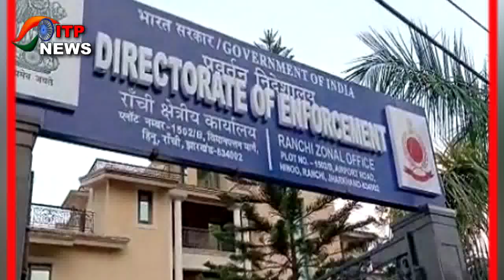IAS Pooja Singhal की काली कमाई का ब्लैक स्टोन कनेक्शन..? | कैसे विदेश भेजे जाते थे पत्थर के चिप्स...